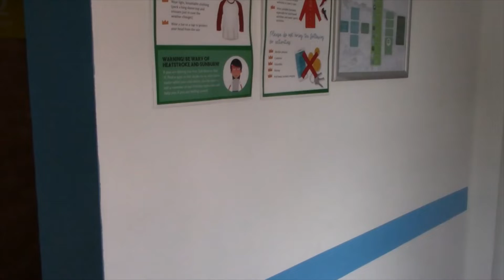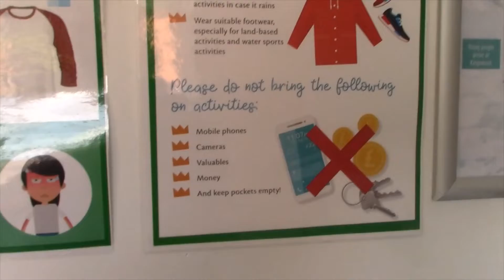torchlight kingwoods day 1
this torchlight first trip up to kingwood